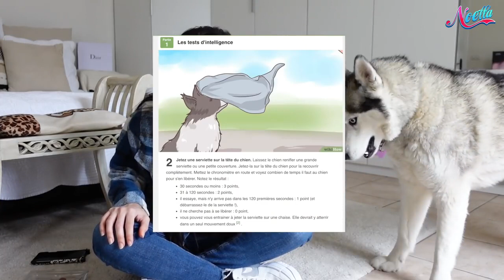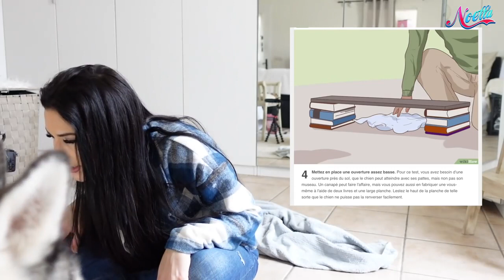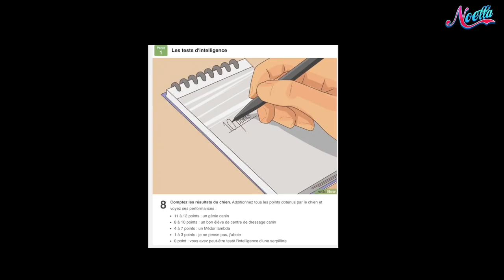🐶 TESTE INTELIGENCE D'UN BÉBÉ HUSKY !!!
N’hésite pas à me dire dans les commentaires si tu as aimez ma video et idées de custom pour vous !!

▹ MATÉRIEL UTILISÉS :::::
➠ Lot de Marquer/Posca
➠ Lot de Pinceaux
➠ Lot de Peintures
➠ Pistolet tufting
➠ Découpeuse Silhouette portrait
➠ Découpeuse Silhouette Caméo 4
➠ Feuilles Stencils
➠ Camera 4K étanche
➠ Tablette tactile
➠ Trépied de vlog
➠ Ordinateur - Microsoft Surface Laptop Go
➠ Razer Basilisk X Hyperspeed - Souris
➠ Disque dur externe noir
➠Logiciel de montage ➠ Adobe premiere pro